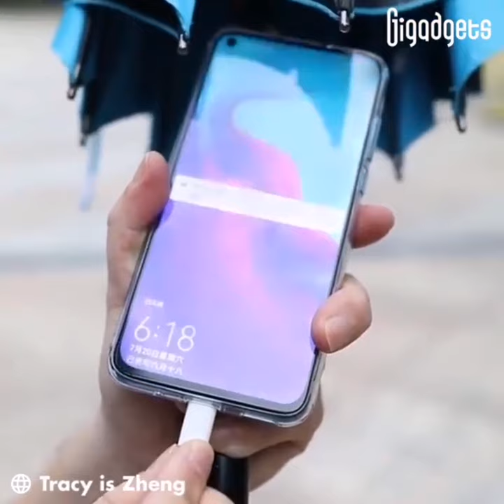UMBRELLA WITH A BUILT-IN FAN☔🤯|VIRAL INVENTION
Umbrella with Built-in Fan☔🤯|Viral Invention

This umbrella comes with a built-in fan and a water spray to cool you down. ⛱
Cr:GiGadgets

Showing you some amazing stuff that you haven’t seen before 👌